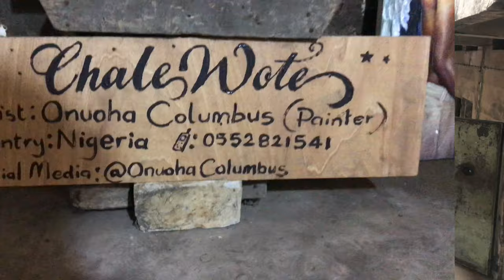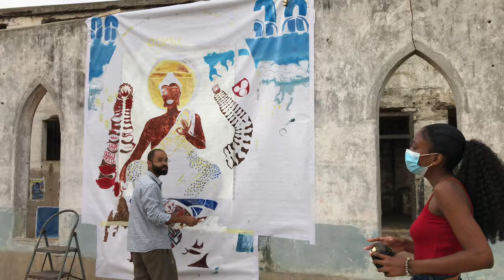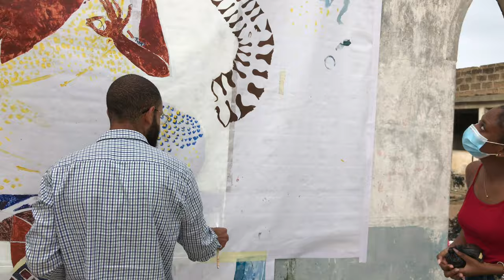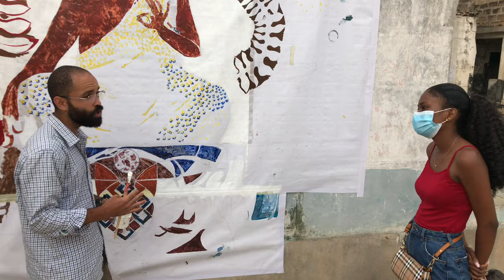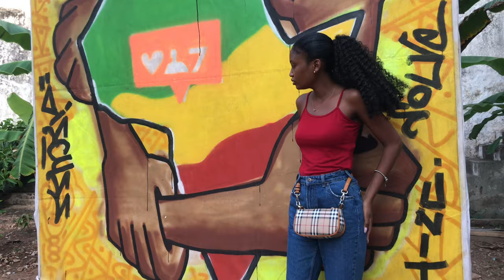(James Fort ) 🇬🇭 Ghana History and Art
Chalewote Street Art Festival